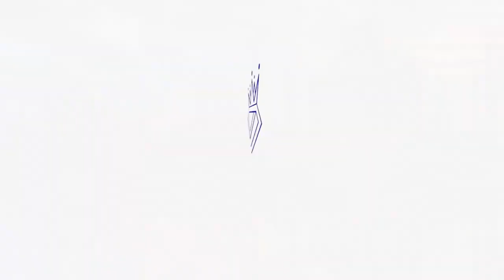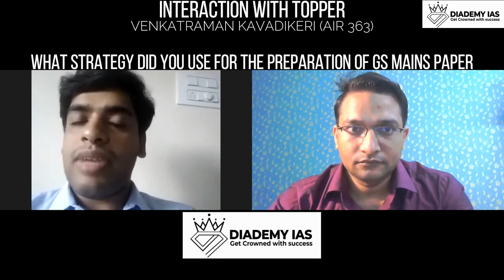INTERACTION WITH UPSC TOPPER VENKATRAMAN KAVADIKERI (AIR 363, CSE 2019) !!! UPSC IAS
Join 'Science &Technnology Current Affairs Lectures' and master the art of answer writing in the S&T.

Join 'Environnment Current Affairs Lectures' and boost your chances of finding your name in the final merit list.